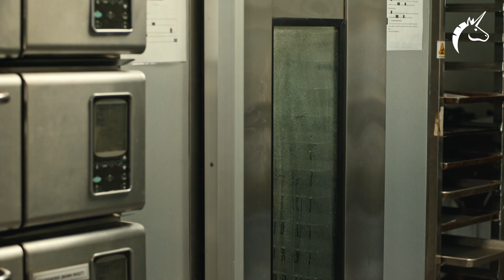Nutriscore-A, bánh mỳ dinh dưỡng có nguồn gốc thực vật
🍞 𝐍𝐮𝐭𝐫𝐢𝐬𝐜𝐨𝐫𝐞-𝐀, 𝐛𝐚́𝐧𝐡 𝐦𝐲̀ 𝐝𝐢𝐧𝐡 𝐝𝐮̛𝐨̛̃𝐧𝐠 thơm ngon, nhiều chất xơ

Nutriscore-A được xem là một phiên bản bánh mì Brioche với công thức giảm chất béo và tăng cường chất xơ nhờ các nguyên liệu cả tiến từ Puratos như Puraslim và hạt mầm, mà không làm mất đi hương vị và kết cấu.

Đây là công thức sáng tạo đặc biệt từ Vincent Fogaroli, Cố vấn Kỹ thuật Quốc tế ngành bánh mỳ của tập đoàn Puratos, với mong muốn mang lại một sản phẩm bánh bổ dưỡng và đáp ứng nhu cầu ngày càng tăng của người tiêu dùng.